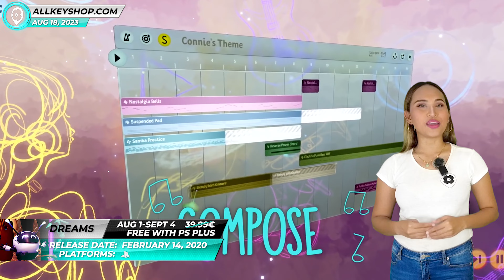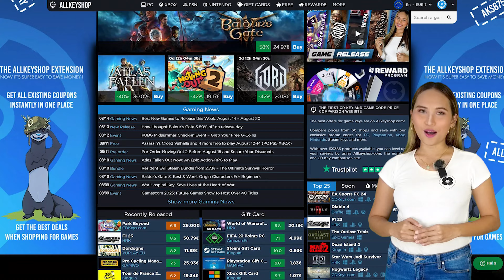Craft Your Own Adventure with these Free Games! - August 18, 2023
0:41 • Dreams
1:22 • Blade Assault
2:04 • Black Book
2:53 • Allkeyshop